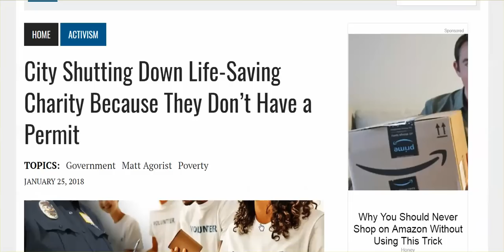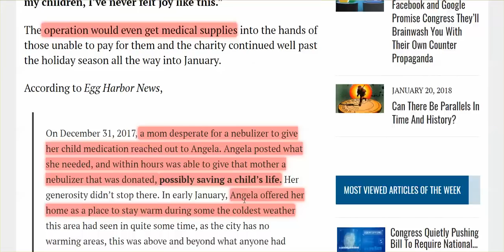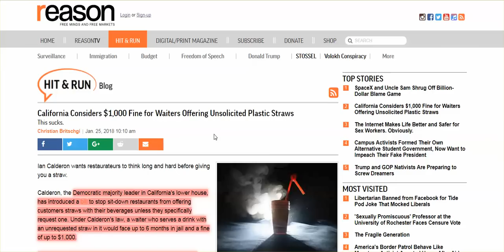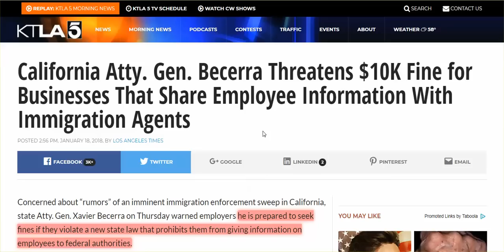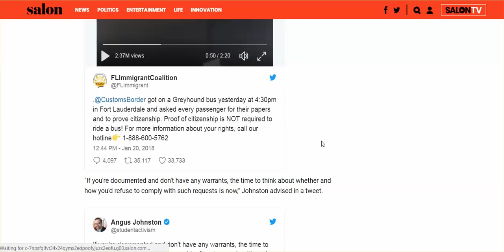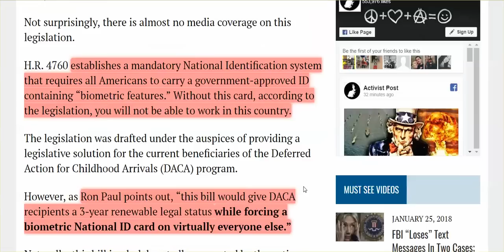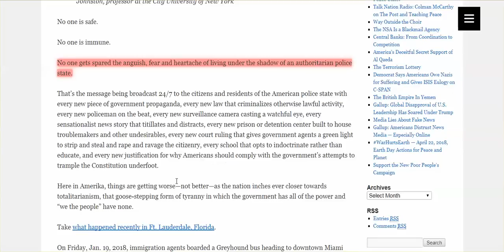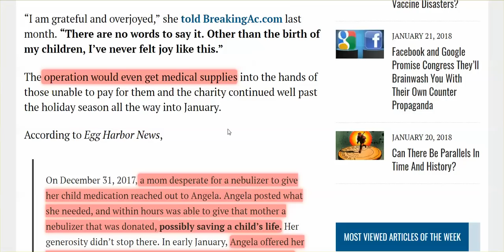As You Wait For Jesus/Trump, The Insane Tyrannical Noose Gets Tighter Around Our Throats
We Americans become the Germans we couldn't understand.